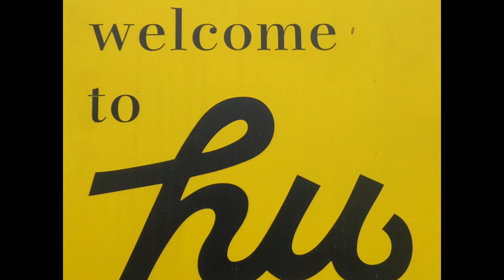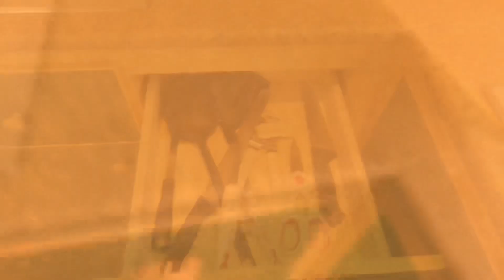hu Roma Chalet Tour. Rome. June 24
Excellent chalet, 2 en-suite rooms, one large double and one with a single and bunk beds. Could sleep 6 comfortably.

Air conditioning, fridge/freezer and everything you need to make a meal.